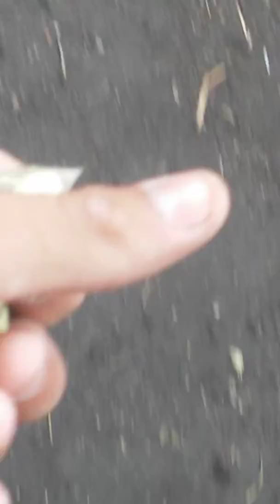Captura de mistito